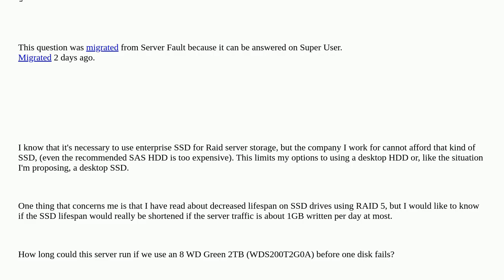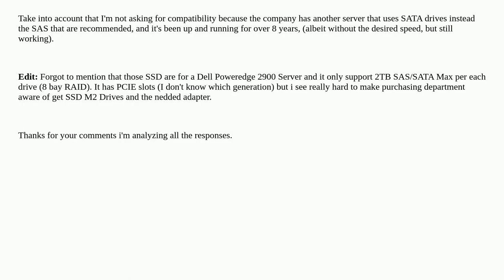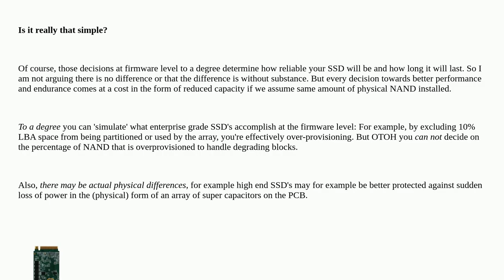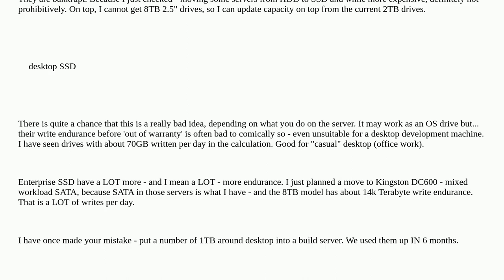Is there any disadvantage on using desktop ssd for raid server storage?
A special thanks goes out to the community

  ssd raid